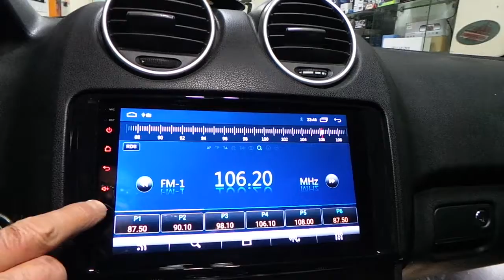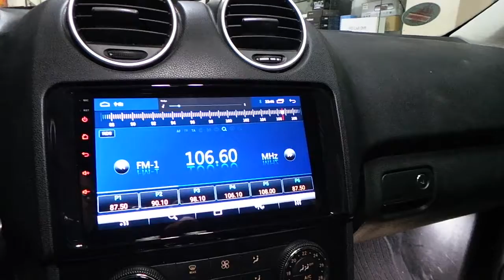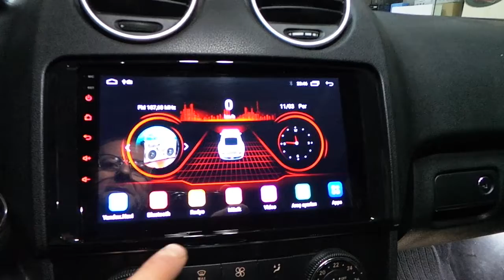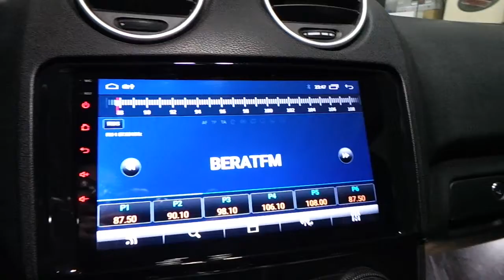Mercedes ML 320 android multimedya geri görüş kamerası montajı uygulaması mrkoko firma aracı